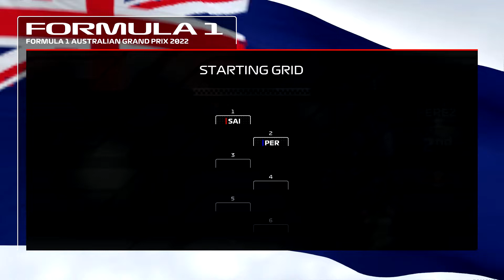F1 22 Pierre Gasly Australian GP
F1 22 Game Cockpit View Realistic Mode